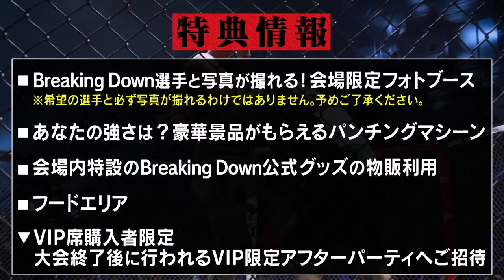Breaking Down10のオーディションvol.5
▼PPVチケットの購入はこちらから

▼会場観覧チケットの購入はこちらから

▼BreakingDown11オーディションの応募はこちらから